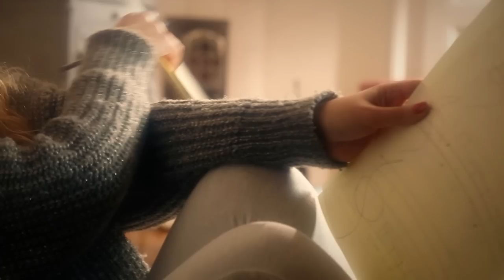MAYA SAR - NAŠA LJUBAV, NAŠA KUĆA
Muzika i tekst: Maya Sar
Produkcija i aranžman: Mahir Sarihodžić @ Long Play Studio - Sarajevo

Video produkcija: On the UP&UP - Beograd
Autori video spota: Jelena Svetličić i Gojko Despotović
Direktor fotografije: Gojko Despotović
Montaža: Davor Bosankić
Scenografija: Zorica Svetličić
Kolor korekcija: Vukan Burić
Asistent kamere: Vladimir Vesković
Rasveta: Dragan Tenjević i Aleksandar Paris
Rekviziter: Petar Dutina
Frizura i šminka: Jelena Cvetković
Glumac u spotu: Žarko Stepanov

Zahvaljujemo se: Butiku La Villa, Vava shop, kreatorki Milici Opačić i salonu namještaja Kapric Casa.

Naša Ljubav, Naša Kuća

Kako da opišem nas
Kako da pogodim stih
Kao rođeni skupa
Jedno drugom za život smo smjer odredili

Nipošto savršeni
Griješili jesmo, opraštali svjesno
Sve, sve za ljubav

Iza vrata ove ljubavi i kuće
Žive sati, što nas neprestano uče
Istini, koja raduje i boli
Lijepo je, jer te volim, jer te volim

Iza vrata, isti ključevi i knjige
Kriju tajnu jedne neobične slike
I kad sve drugo mijenja se i puca
Ostaje Naša Ljubav, Naša Kuća...

Još nismo otkrili sve
Život što daje
A nagrada naša je

Iza vrata...